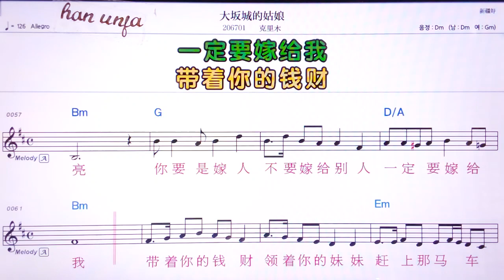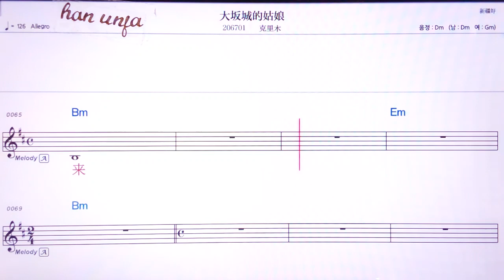💖따만청더꾸냥/커리무 👍MR,유투브 노래방, 가라오케, 악보, 코드, 가사 ,Karaoke,반주